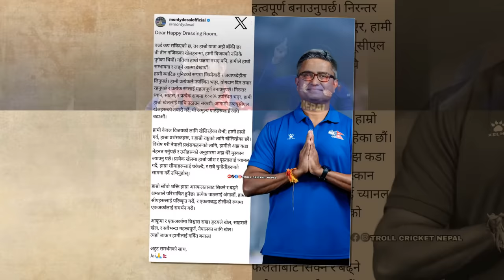विश्वकपपछि यी खेलहरु खेल्दैछ नेपाल || टेस्ट राष्ट्रसँग निरन्तर पहल भईरहेकाे क्यानकाे जानकारी